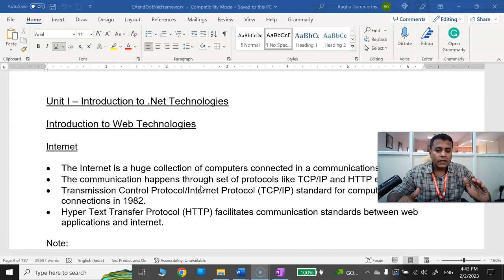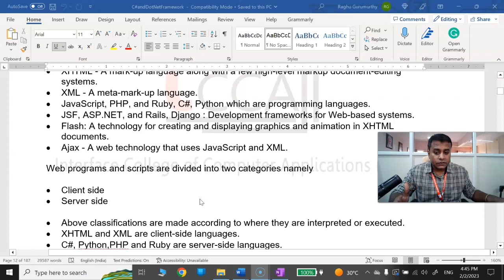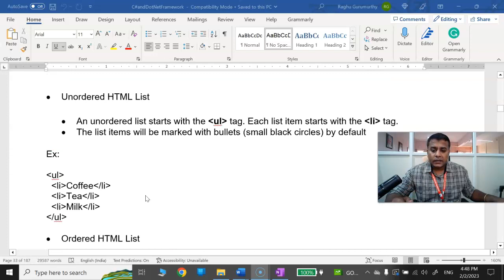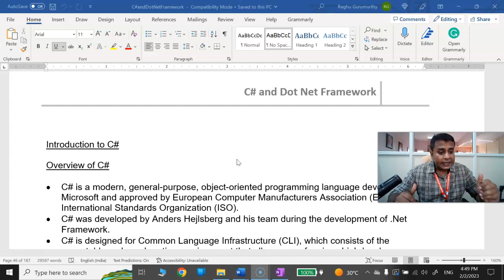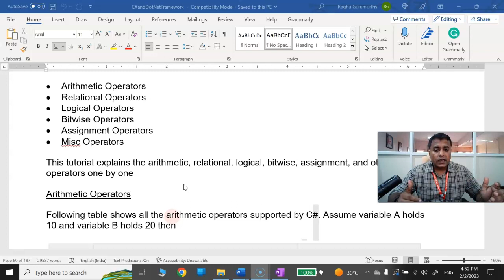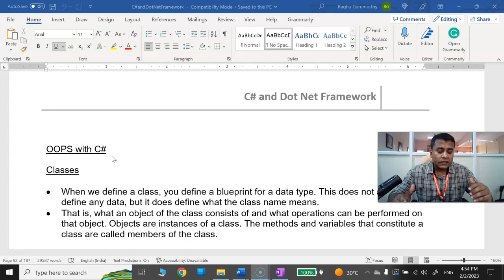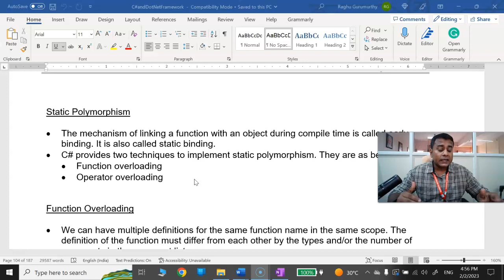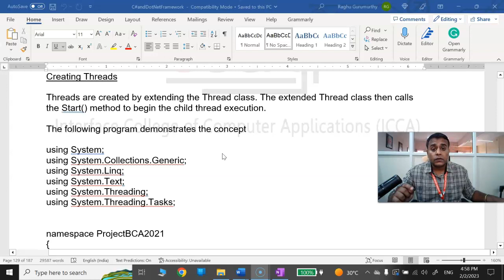BCA's C# and .Net Framework Chapter - 1 Concepts and Questions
Video covers the important concepts and question of C# and .Net Framework, Chapter - 1.